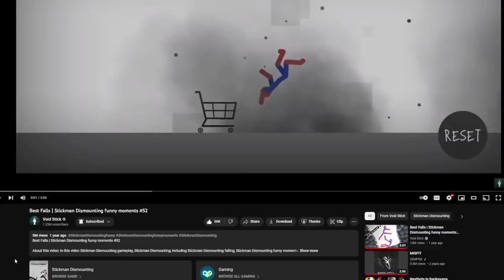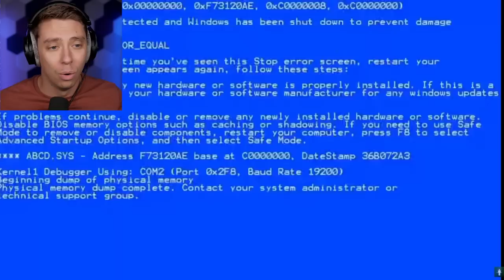Reacting To SPIDERMAN DISMOUNT EPIC FAILS (Dismount)